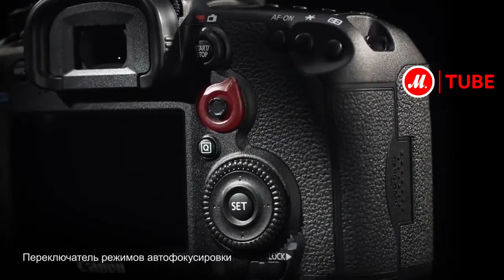Фотоаппарат зеркальный Canon EOS 7D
Фотоаппарат цифровой зеркальный Canon EOS 7D Body – универсальная модель, ставшая лауреатом престижной премии. 18-мегапиксельная матрица, высокая скорость непрерывной съемки, расширенный диапазон чувствительности ISO, удобный видоискатель и запись видео в формате Full HD – главные достоинства этой камеры.